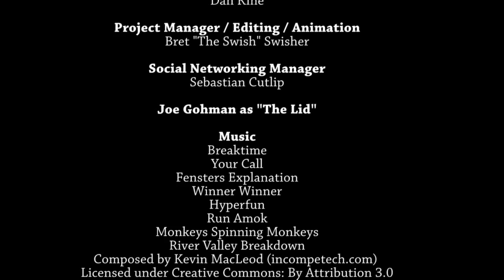How to Make a Shaker Candle Box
Chad Stanton(The Big Chopperoo) shows you how to make a old world style classic, a Shaker Candle Box, using nothing but hand tools.